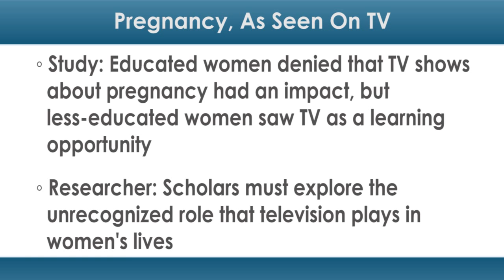Pregnancy, as Seen on TV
TV shows about pregnancy might have a real-world influence on viewers.

In a new study, a researcher looked at how TV programs might affect women’s perceptions of pregnancy and birth. She found that educated women denied that TV had an impact. Less-educated women, however, saw TV as a learning opportunity.

In reality, both groups likely formed impressions about pregnancy and birth from watching TV, said Danielle Bessett, PhD, an assistant professor of sociology at the University of Cincinnati.

“We found clear class differences in how women saw television influencing their pregnancy knowledge,” Dr. Bessett said in a press release. “When asked what part reality shows or fictional TV played on their learning or education about pregnancy and the birthing process, the groups professed two entirely different perspectives.”